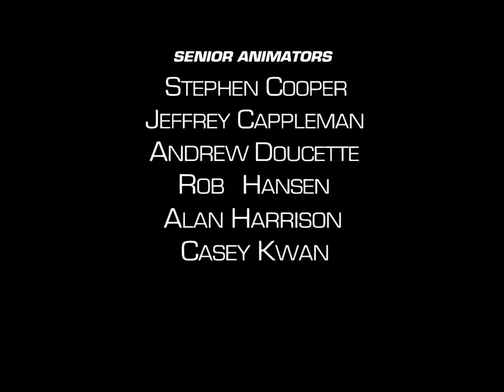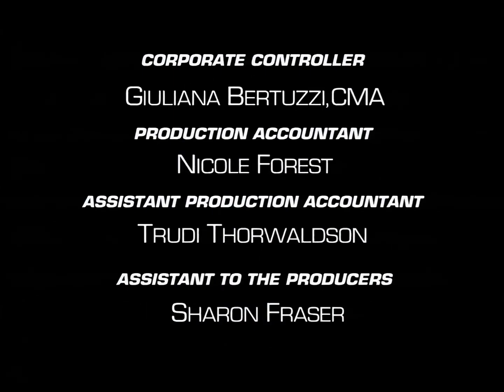Beast Wars/Guerra de Bestias//Episodio 14 Latino//Full HD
Beast Wars/Guerra de Bestias Transformers - Episodio 14 "El Doble de Dinobot"
Beast Wars is copyright Hasbro Studios, LLC